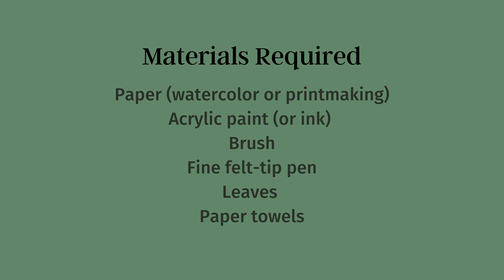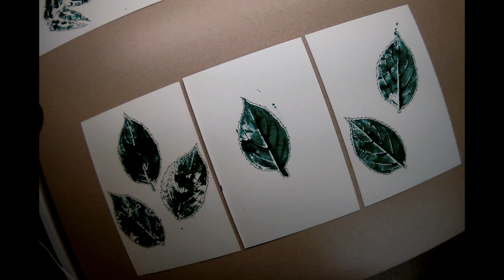Adult Maker Activity: Leaf Prints